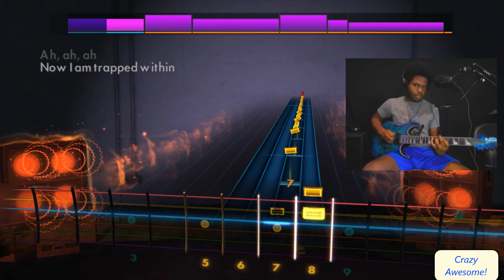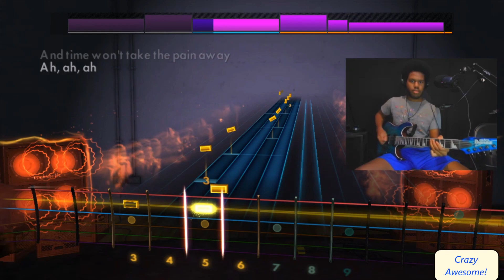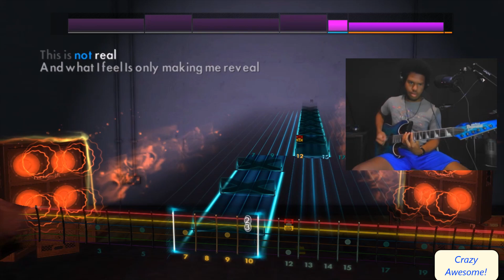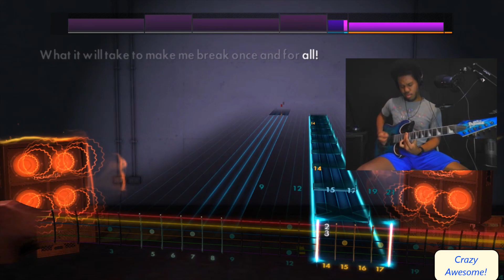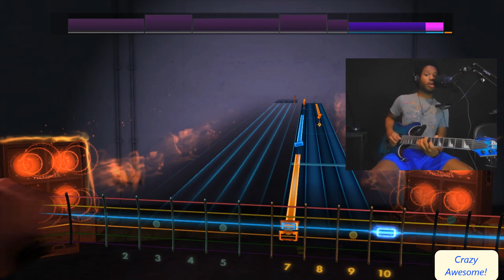"Ugh" - The Warning (Rocksmith 2014 Guitar Cover & Reaction)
This. this song was moderately good until that ending... the riff into the piano lead was absolutely incredible!!! I loved the end part. Rest of the song was good but that ending was great!!